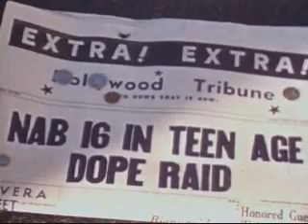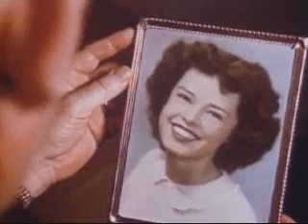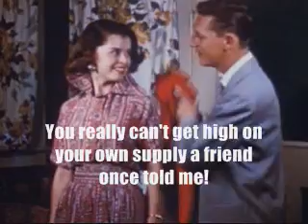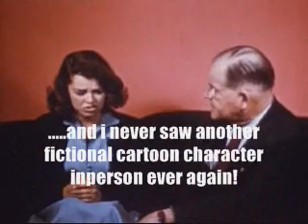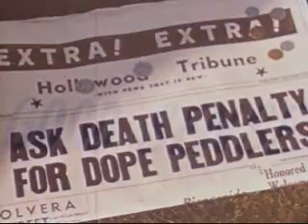:the class Clown" episode 2 "the Terrible Truth"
On No Druggies Beware the big bad man with the hat and the ex-addict are going to tell you a tale of whoa about a girl who could not handle her high!its another sick epsidoe of "the Class clown" film series!